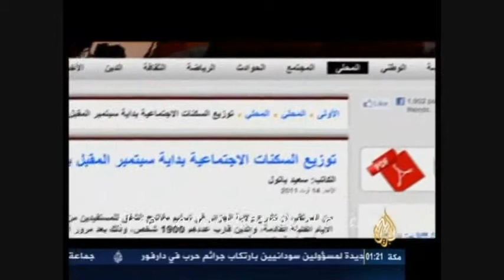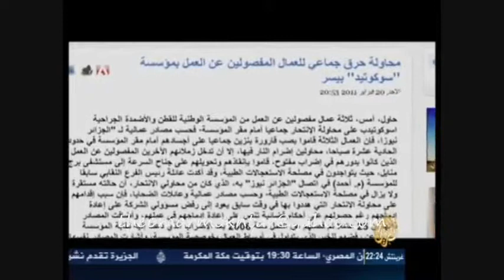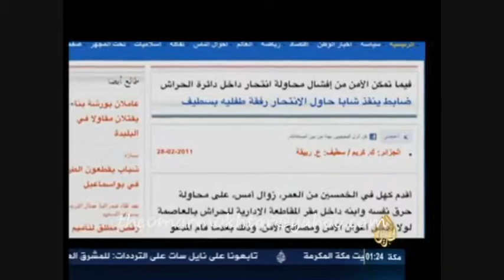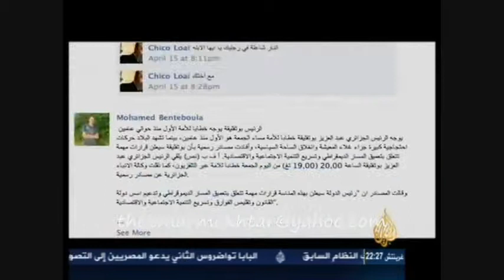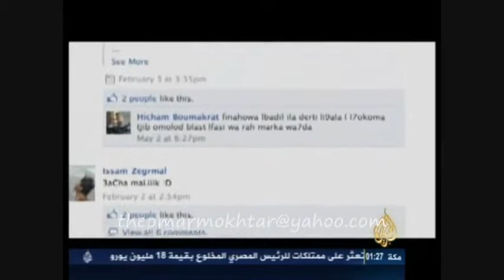_الحراك (الثوري)- الجزائر الجزء الثاني